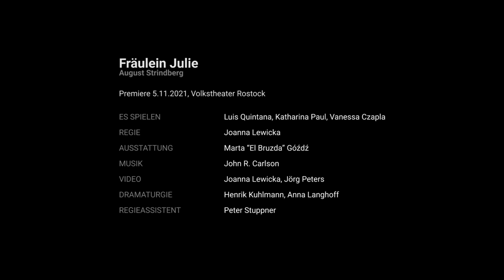FRÄULEIN JULIE, Volkstheater Rostock (Trailer 2023) Regie: Joanna Lewicka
VOLKSTHEATER ROSTOCK
FRÄULEIN JULIE by August Strindberg

ES SPIELEN                 Katharina Paul, Vanessa Czapla, Luis Quintana
REGIE                           Joanna Lewicka
AUSSTATTUNG           Marta “El Bruzda” Góźdź
MUSIK                          John R. Carlson
VIDEO                           Joanna Lewicka, Jörg Peters
DRAMATURGIE            Henrik Kuhlmann, Anna Langhoff
REGIEASSISTENT       Peter Stuppner

Trailer: Karol Rebisz

Aufführungsrechte
Übersetzung DREI MASKEN VERLAG MÜNCHEN
VOLKSTHEATER ROSTOCK
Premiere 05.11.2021